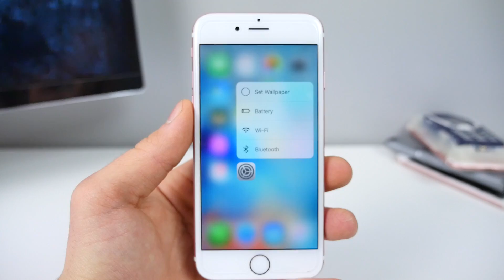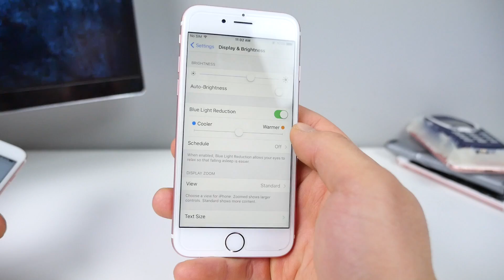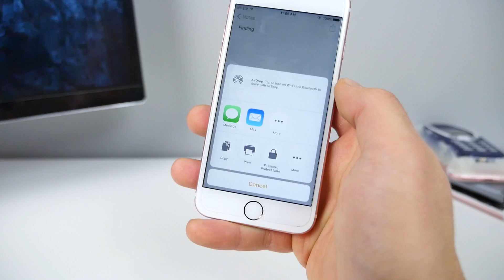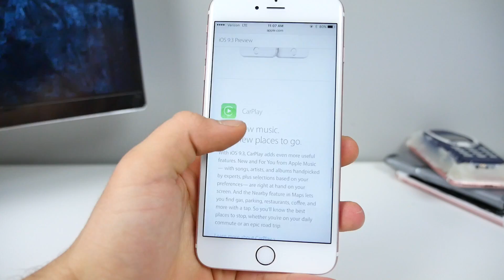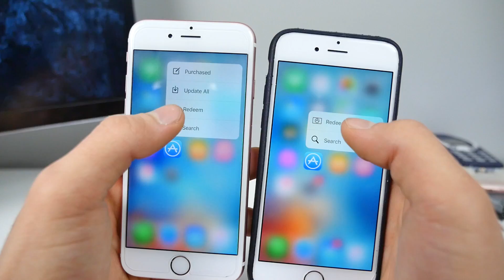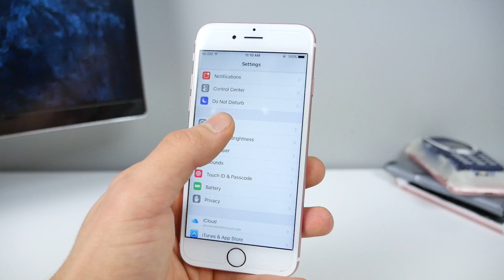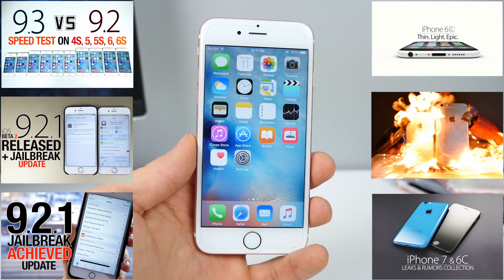iOS 9.3 Beta 1 Released - Night Shift, New 3D Toggles & Many New Features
iOS 9.3 Is Here With TONS of Awesome Features. Night Shift (f.Lux), Notes Passcode Lock, New 3D Touch Toggles & More!